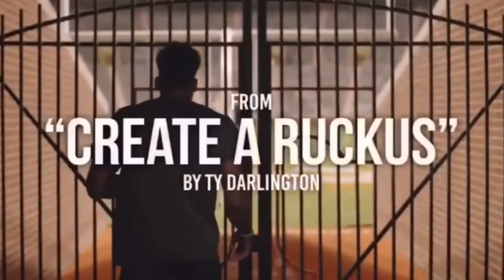Tennessee Football | Neyland is always in Effect Part 1!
Tennessee has some of the craziest, loudest, and most energetic fans in the nation. Tennessee is one of the toughest places to play in the nation. It also help to have a stadium that holds over 102,000 screaming fans.